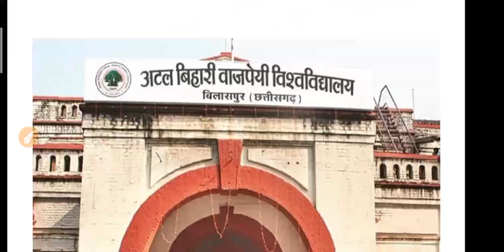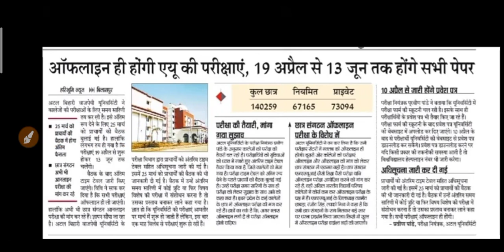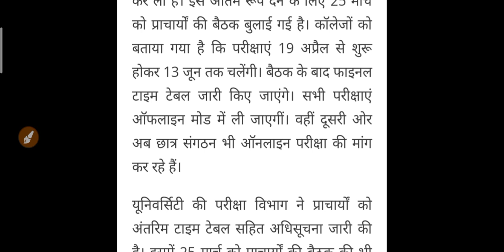University Exam 2022 | B.A B.Sc B.Com Exam New Update 2022 | College Exam Latest News 2022